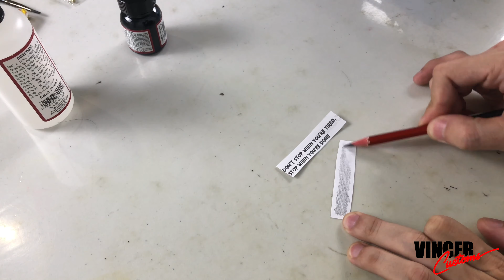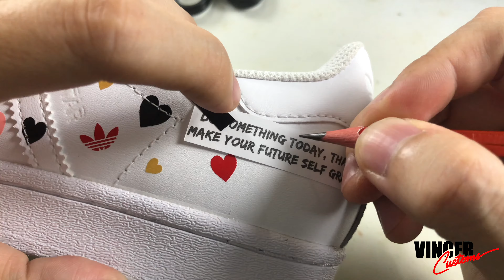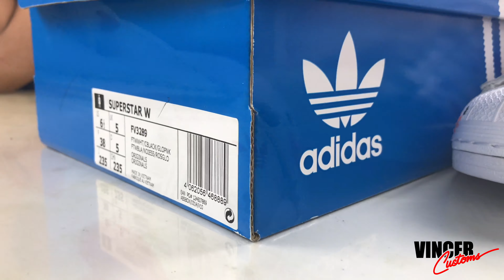ADIDAS SUPERSTAR VALENTINE EDITION w/ QUOTES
Concept :
- Quotes

Colour Pallete :
- Black

Paint with Angelus Paint

Nov'20